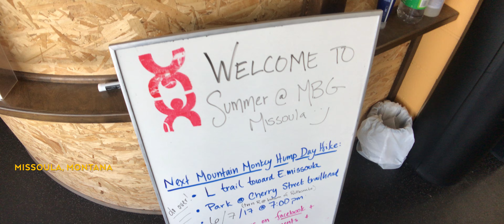My Cute Shoes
Thanks to Lianne Gross for the intro!